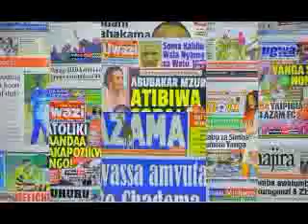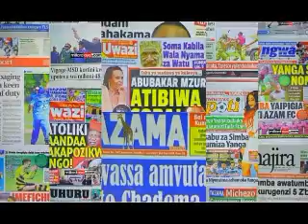MAGAZETI YA TAREHE 12 MACHI 2017